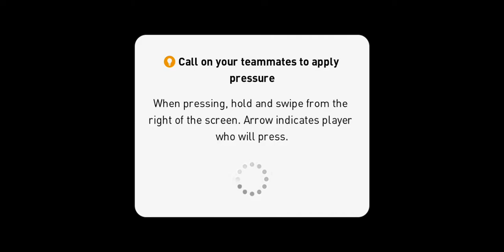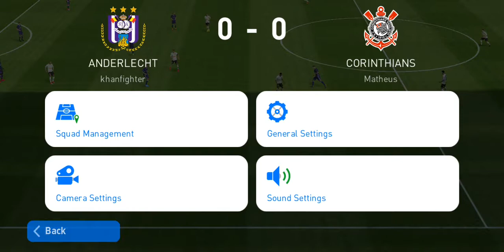Real Football Game Video